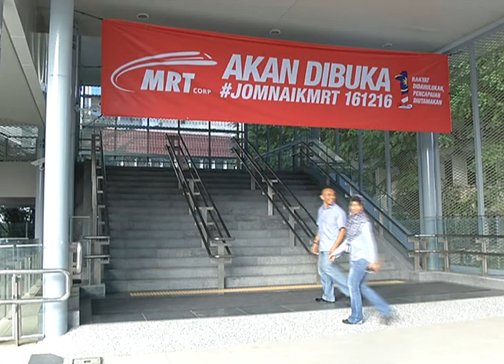Thumbs Up On MRT's First Day Of Operations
The maiden free Mass Rapid Transit, MRT Sungai Buloh-Kajang, SBK Line service started as early as 6am today.

Commuters on the first day of operations described the project as the future of transportation.